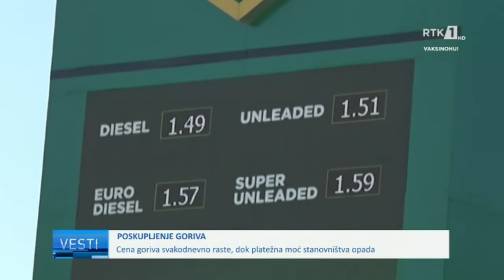LAJMET NË GJUHËN SERBE - VESTI 07.03.2022